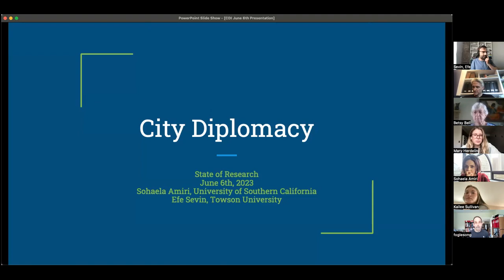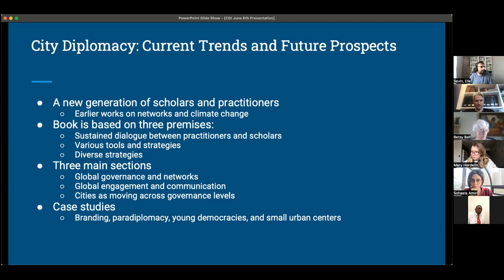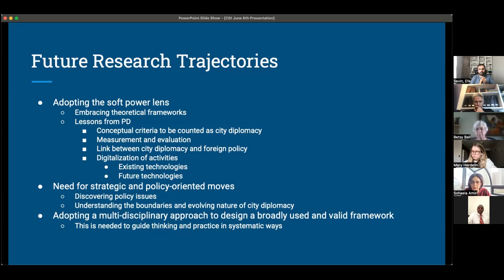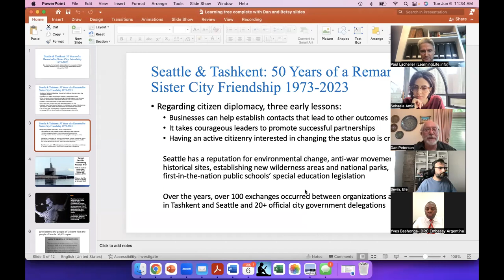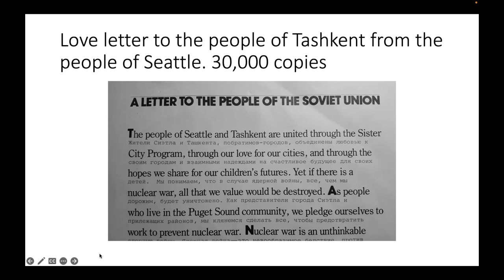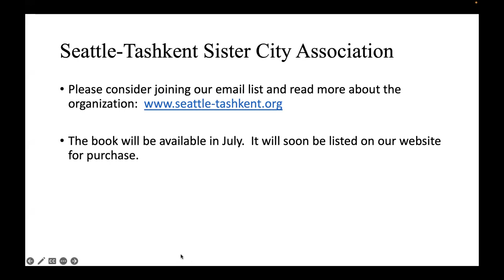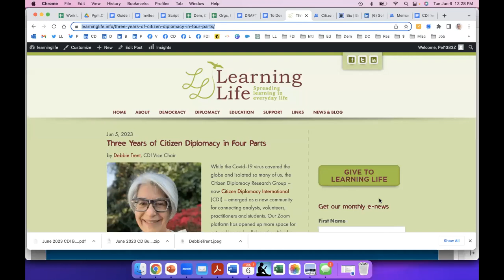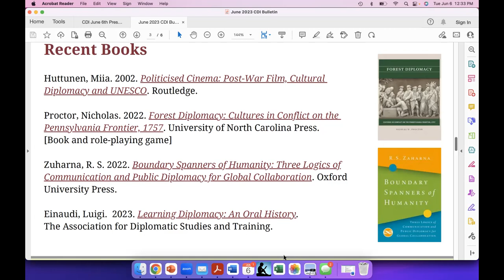CDI Meeting 18 on City Diplomacy (June 6, 2023)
Due to globalization, the internet, rising education levels, and long-term democratization, citizen diplomacy (CD) is likely to grow in the future, becoming a more important part of diplomacy and international affairs.

Citizen Diplomacy International (CDI) is a program and network of Learning Life, a Washington DC-based nonprofit devoted to developing innovative learning communities in order to widen and deepen participation in democracy and diplomacy.  CDI brings together scholars, students, diplomacy professionals and citizen diplomacy practitioners every three months online via Zoom to share news, research and presentations on CD developments, local to global, with an eye to building a vibrant global CD sector for a more participatory, equitable and sustainable world.  In addition, CDI offers email subscribers free access to the quarterly CDI Bulletin, a growing bibliography of CD-related media (books, journal and news articles, reports, videos, podcasts), and lists of CD experts, journalists and organizations.

Subscribers get notice of CDI meetings, the CDI Bulletin, and other new CD-related content.  Learn more about CDI here